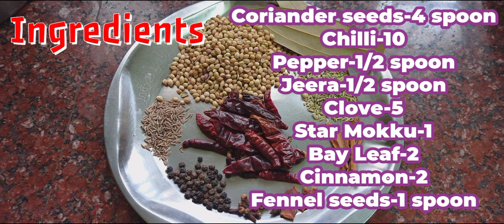How to make Ring Idly with Mutton Gravy|Non-veg|Ammaye's சமையல்